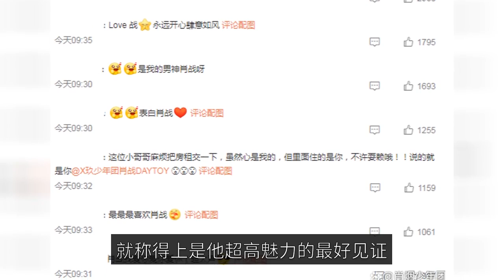Xiao Zhan wins Double Eleven as the male artist who most wants to confess his love, and his super po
Xiao Zhan asked to be the most confessed male artist of the double eleven, super popularity is certified again! Recently, with the arrival of the Double 11, a platform held by the Aloha Cup star wish project of the Double 11 most want to confess the male artist selection results, in this by countless netizens voting selection results, Xiao Zhan became everyone most want to confess the male artist, it must be said that the selection is also once again certified Xiao Zhan that super high influence and popularity! Of course, as an exceptionally bright male artist in the entertainment industry, Xiao Zhan can be loved by more and more people, in fact, with his body that unparalleled charm is definitely closely related, because he not only has a world-class face, but also has a kind heart. The good people will be recognized by more people, this statement can be said to be the most real portrayal of the Xiao battle this way, because as long as a little understanding of the Xiao battle people know, he has not only been actively in the delivery of positive energy since his debut, but also actively guide fans to help people in need, and he himself is constantly donating, and even long ago joined the Han Hong Foundation, in order to do their best to make more people feel warm. The actual people who feel the warmth, no doubt, let more people feel the warmth of the Xiao war is also let all people are profoundly aware of how he is a kind person! In addition, many netizens have seen Xiao Zhanzheng as the most confessed male artist of the double 11. The actual fact is that you can find a lot of people who have been in the business for a long time. From the netizens' messages, in fact, you can really feel that the excellent local artist Xiao Zhan is really very deep in the hearts of people! It is true that Xiao Zhan can stand out from many stars, and into the hearts of countless people, in fact, he is more and more people know a result, and this result can also be said to be an inevitable, because good and kind people not only have a greater attraction, but also will certainly get more people's support and love, like this Xiao Zhan was selected by countless people as the most want to confess their love for male artists, it is called the best testimony to The best witness of his superb charm!